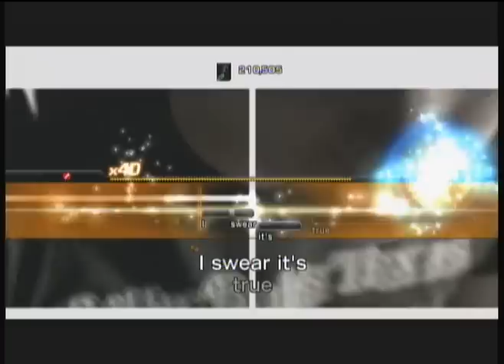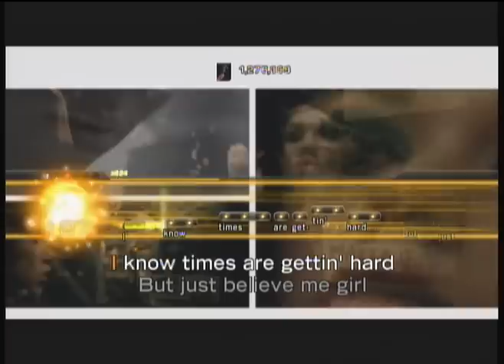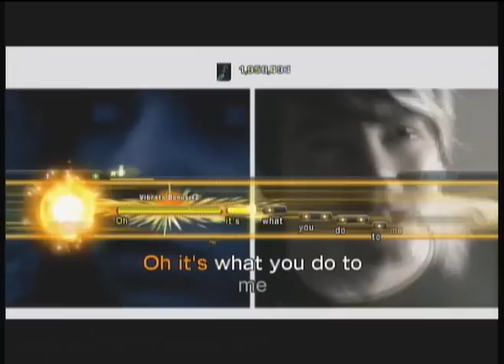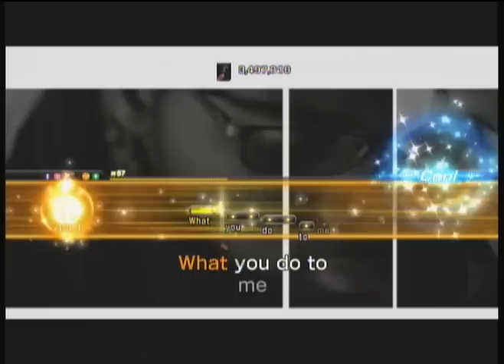Hey There Delilah-Lips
this is what a real song in "lips" is like (as opposed to freestyle mode)
i totally failed at finding the pitch at the end but i wanted to put this up to answer people's questions about the gameplay.